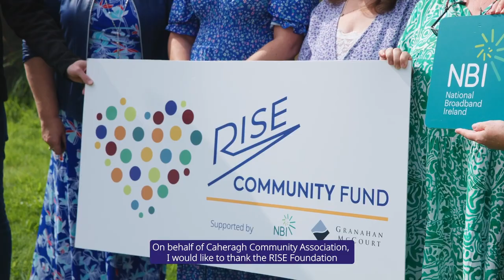Caheragh Community Hall in County Cork receives €1000 grant from the Rise Global Foundation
Rise Global Foundation Testimonial from Caheragh Community Hall